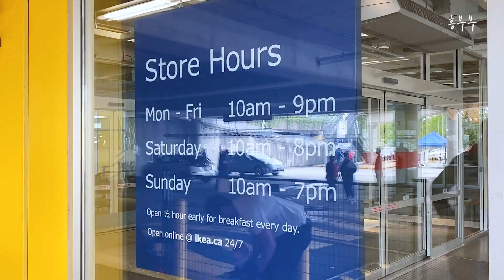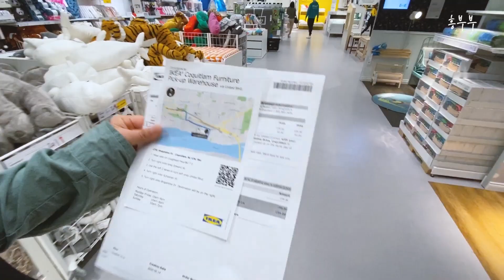밴쿠버 일상 브이로그 | 이케아 슬레훌트 테이블 구입기 | 힘들게 차에 싣고... | 꽉찬 거실 인테리어 좁은집 꾸미기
안녕하세요
흥부부입니다:)

오늘은 오래만에 다녀온
이케아 영상입니다.
캐나다에선 아이키아라고 부르는 IKEA

국민 테이블 슬레훌트 구입기에요.
거실 인테리어에 변화를 좀 주고자,
잘 쓰던 테이블은 잠시 넣어두고...
깔끔한 화이트 테이블로 변신해 보았어요.

사는건 쉬운데 차에 실어오는건
어찌나 힘겨웠는지...
열심히 업어왔습니다.

오늘 VLOG도 부담없이 웃으면서 함께 봐요!